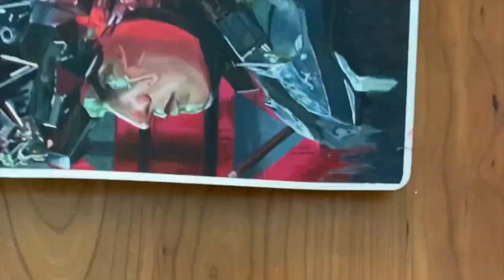Batman Arkham Knight's Jason Todd | Gouache painting practice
Who's your favourite character in the DC universe?

Supplies used
⟡ Holbein Acrylic Gouache
⟡ Fabriano Artistico Watercolor Paper
⟡ Random pencil  for sketch

Instagram ⟡ inkadorned